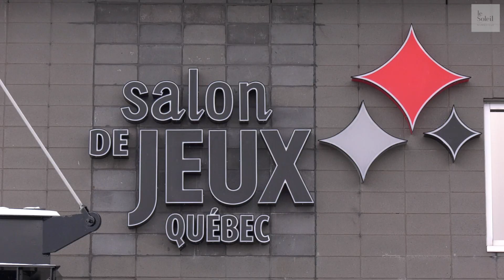Le nouveau Salon de jeux de Québec ouvre ses portes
FÉLIX LAJOIE
Le Soleil
Fraichement déménagé, le Salon de jeux de Québec a accueilli ses premiers clients ce lundi, à midi. Plus de trois cents appareils de jeu, tous entièrement électroniques, attendent les clients.